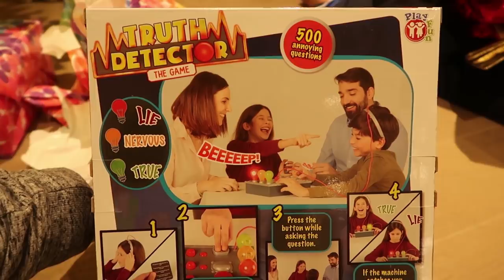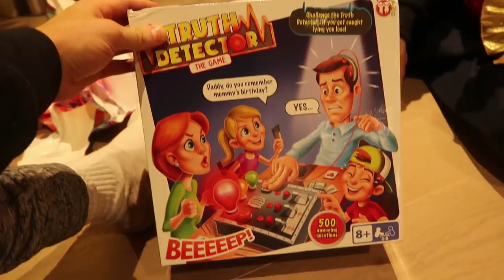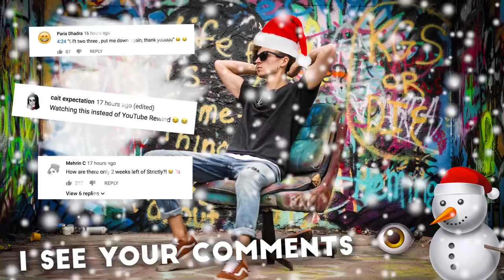DISCOVERING THE TRUTH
►...WITH THE HELP OF A LIE DETECTOR!